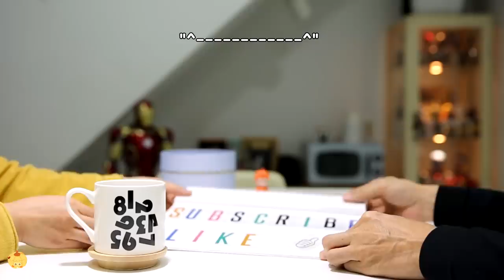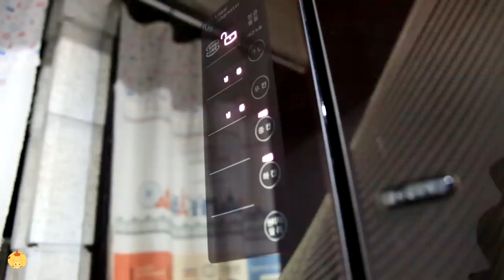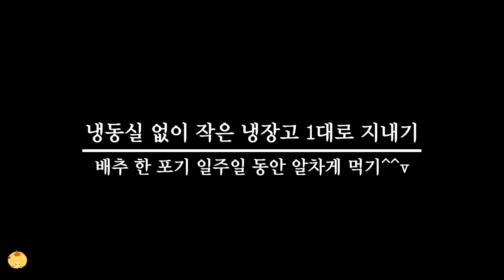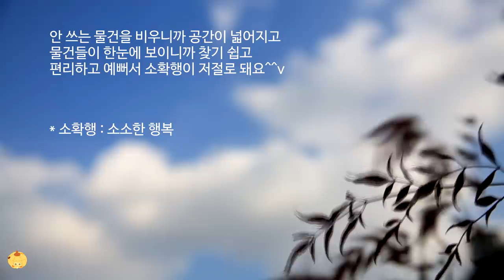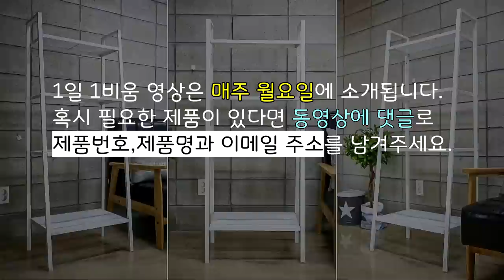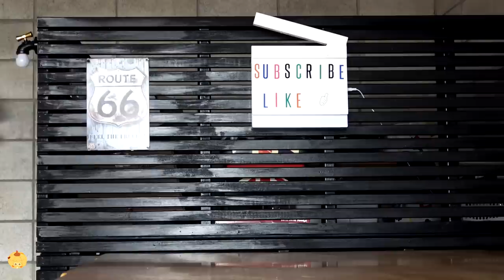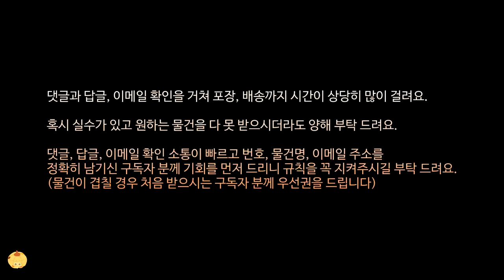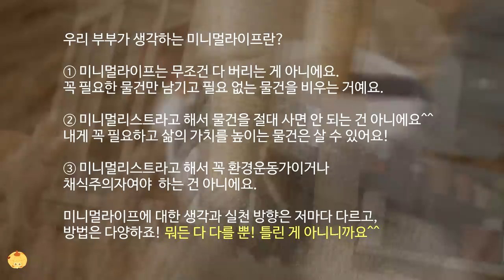미니멀라이프 100일! 변화 13가지 #12: 100 Days of Minimal Life! 13 Changes (ENG SUB)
▷ 비움 12편은 미니멀라이프 100일 동안 변화된 13가지 / 1주일식단(Weekly Meal Plan for Korean Food) / 지난 주 비움 / 에필로그(고양이 일상)로 구성된 영상입니다.

▷ (냉동실 없이 작은 냉장고로 지내는) 1주일 식단의 자세한 레시피 영상은 2월 14일부터 매주 목요일에 소개됩니다. 많은 응원 부탁드려요^^

▷ 비움 12편을 보신 후, 미니멀라이프 재생목록을 더보기 하시면 미니멀라이프에 도움이 되실거에요.

☕️ 미니멀라이프를 위해 물건을 비우고(1일 1비움) 마음을 채우는 미니멀리즘을 실천하고 있어요♡ (Since 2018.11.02)

☕️ 미니멀라이프는 무조건 다 버리는 게 아니에요.
전혀 쓰지 않는 물건이나, 앞으로도 쓸 것 같지 않은 물건,
즉! 꼭 필요한 물건만 남기고 '필요 없는' 물건을 비우는 거예요.

☕️ 미니멀리스트는 물건을 절대 사면 안되는 게 아니에요^^
내게 꼭 필요하고 삶의 가치를 올려주는 물건은 살 수 있어요!

☕️ 미니멀리스트는 꼭 환경운동가이거나 채식주의자여야 하는 건 아니에요. 미니멀라이프에 대한 생각과 실천 방향은 저마다 다 다르고, 방법은 다양하죠! 뭐든 다 다를 뿐! 틀린 게 아니랍니다^^

☕️ 1일 1비움이란?
▷ 하루에 1개씩 물건을 비우는 습관이에요
▷ 1일 1비움 영상은 매주 월요일에 공개됩니다
▷ 혹시 필요한 물건이 있으시면 해당 동영상에 댓글로 제품명과 이메일 주소를 남겨주세요
▷ 하나의 물건을 여러분이 신청할 때 신규 구독자 우선 + 이메일 확인이 빠른 순으로 발송합니다.
▷ 배송비는 착불입니다